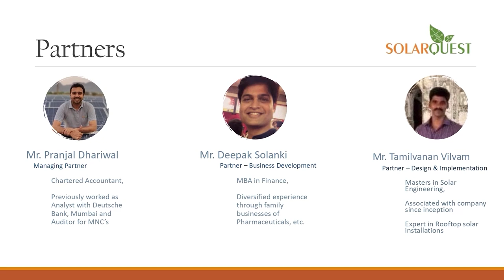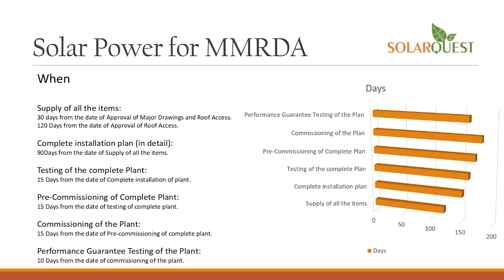anchorpriya घाटशिला में पीएम बोले-कांग्रेस को विकास का कखग नहीं मालूम